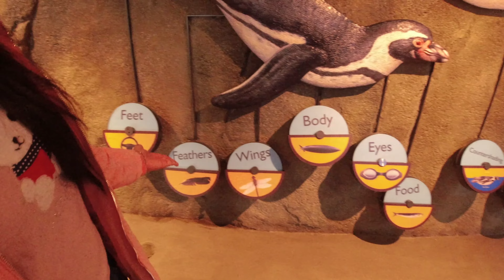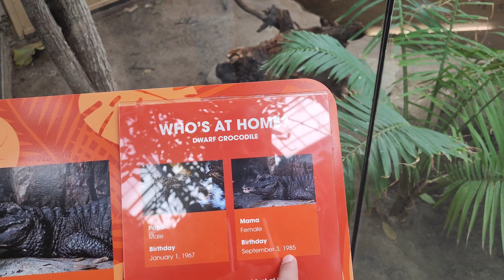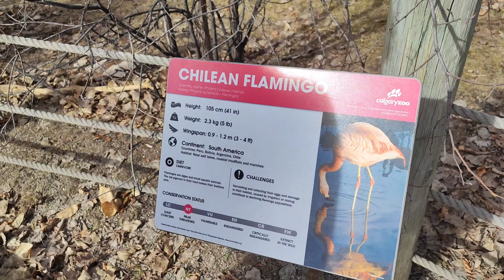Calgary Zoo | Amazing Penguins | Must Watch Vlog#calgaryzoo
In this video i have covered the Calgary Zoo,
different species of animals ,
this is a must watch vlog for everyone.